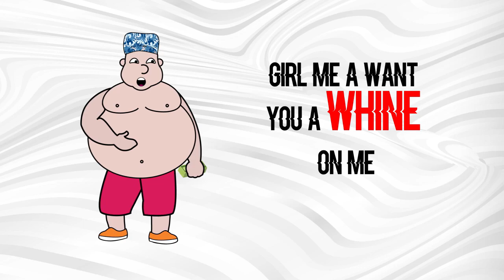MGM Music - Whine For Daddy Ft Officer Haywire & Young A.K Flippa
Available

Prod by FireOneSam.